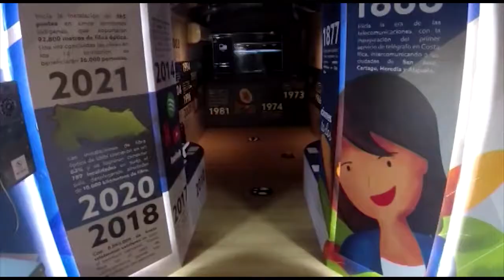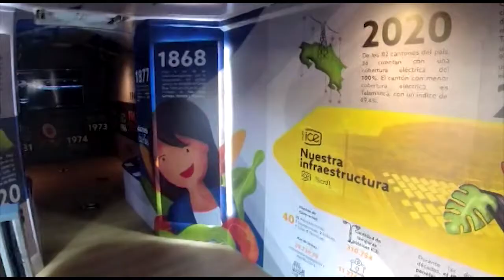Bus con la historia del ICE llega esta semana a la Zona Sur